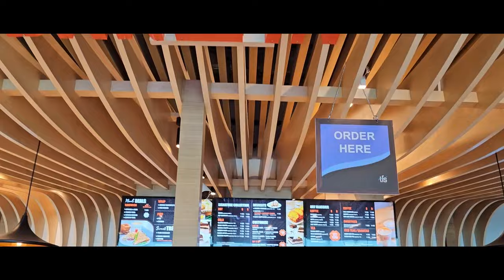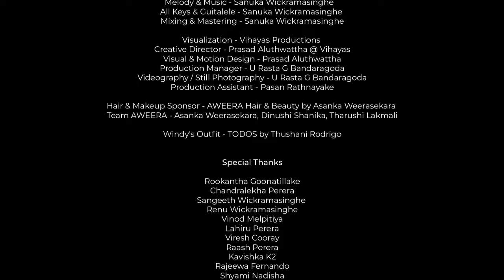🇱🇰 Ayyo Saami | @EdisonAwardsshow | India Vlog 🇮🇳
Ayyo Saami Music Video Credits

Artiste - Windy Goonatillake
Lyrics - @pottuvilasmin (பொத்துவில் அஸ்மின்)
Melody & Music - Sanuka Wickramasinghe @SANUKA
All Keys & Guitalele - Sanuka Wickramasinghe
Mixing & Mastering - Sanuka Wickramasinghe

Visualization - Vihayas Productions (@VIHAYAS )
Creative Director - Prasad Aluthwattha @ Vihayas
Visual & Motion Design - Prasad Aluthwattha
Production Manager - U Rasta G Bandaragoda
Videography / Still Photography - U Rasta G Bandaragoda
Production Assistant - Pasan Rathnayake

Team AWEERA - Asanka Weerasekara, Dinushi Shanika, Tharushi Lakmali

Windy's Outfit - TODOS by Thushani Rodrigo

Special Thanks
Rookantha Goonatillake
Chandralekha Perera
Sangeeth Wickramasinghe
Renu Wickramasinghe
Vinod Melpitiya
Lahiru Perera
Viresh Cooray
Raash Perera
Kavishka K2
Rajeewa Fernando
Shyami Nadisha
Aadhil Fuzlulhaq
Yasas Bandara
Praveena Ashani Fernando
Upul Nishantha

Vlog edited by - Amila Jayathunga & U Rasta G Bandaragoda